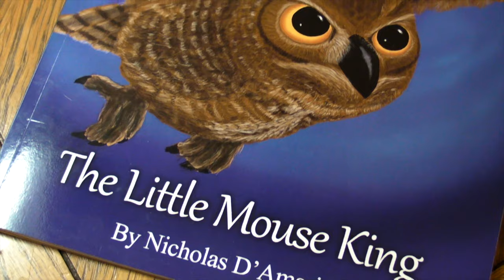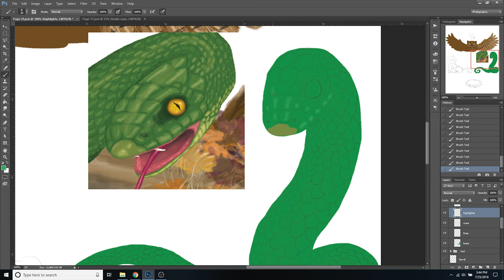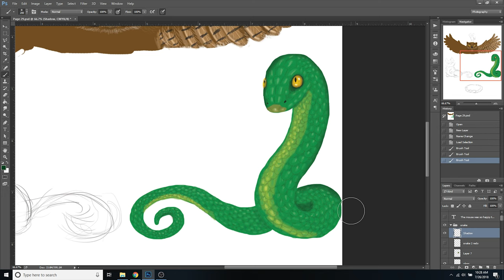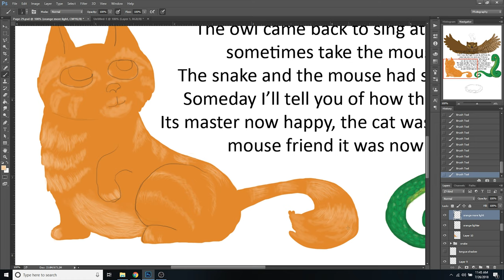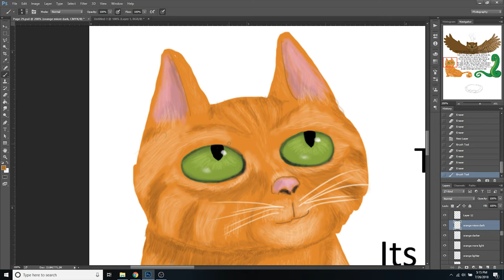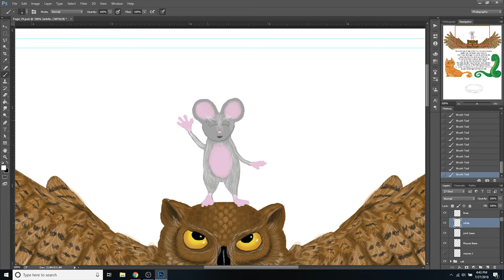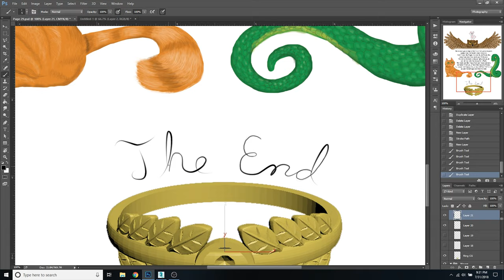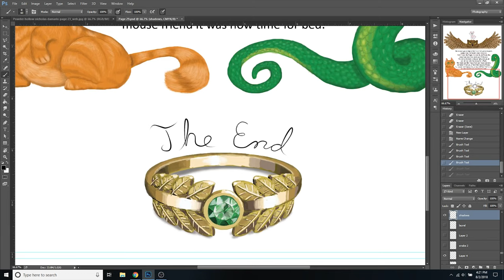Children's Book Illustration Time-lapse - Telltail: The Little Mouse King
Here's a time lapse process of how I illustrated the last page of Telltail: The Little Mouse King using Photoshop. Please let me know if you'd like to see more videos like this in the future.